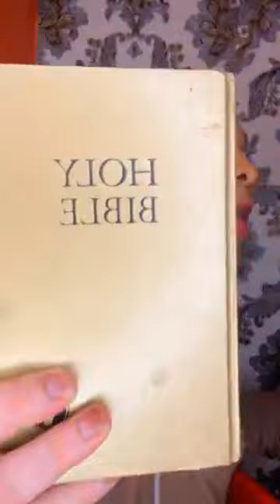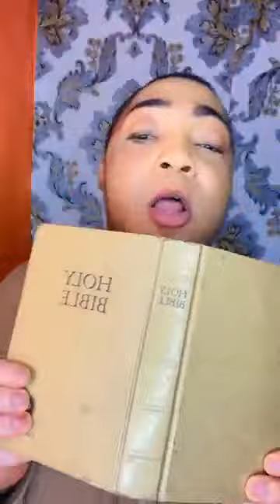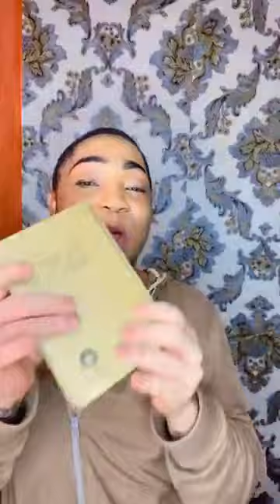SHAKIRO fait de graves révélations sur Malaam, Yvana Chef d'Etat😱Le lavage de ça😂😂😂